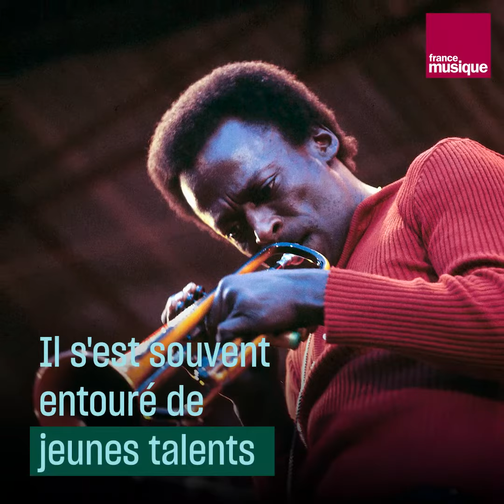Les conseils de Miles Davis aux débutants - Culture Prime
"Il n'y a pas de raccourcis, je ne suis pas un accident".
Dans une archive de 1986, Miles Davis explique à quel point il a dû travailler pour réussir, contrairement aux clichés qui ont circulé. "Les Blancs pensent que les musiciens noirs en Amérique n'ont pas besoin de travailler, de répéter, que c'est naturel... C'est faux". Il revient sur le début de sa carrière, son apprentissage et donne quelques conseils aux jeunes musiciens.